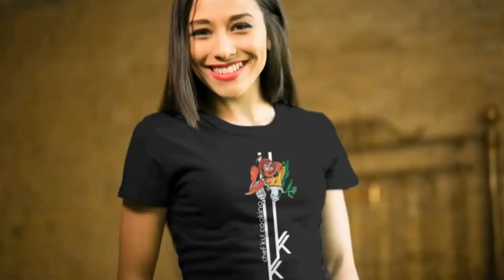Stuffed Masala Brinjal I Fragrant Spices | Yummy | VEGAN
For Brinjal Lovers ! Best Served with Rice or Flat bread

✅🌶🌿💚 "𝓶𝓮𝓪𝓽𝓵𝓮𝓼𝓼 𝓶𝓮𝓵𝓪𝓷𝓰𝓮 𝓱𝓸𝓶𝓮 𝓬𝓾𝓲𝓼𝓲𝓷𝓮"
Bringing You Healthy, Delicious and Easy-to-make Video-recipes Daily.

Time Stamp
0:24 Ingredients
0:56 Let's Start Cooking
5:43 Ready To Be Served
6:02 End Screen

7 INDIAN BRINJALS
2 STALKS CURRY LEAVES
4 CLOVES OF GARLIC
5 DRY CHILLIES
1 TBSP MUSTARD SEEDS
1 TSP FENUGREEK SEEDS
1 TBSP CUMIN SEEDS
1 TBSP CORIANDER SEEDS
1 TBSP FENNEL SEEDS
2 TBSP CHANNA DHAL
2 TBSP URAD DHAL
2 TBSP TAMARIND WATER
1 TSP TURMERIC POWDER
SALT TO TASTE
3 TBSP COOKING OIL
*ADDITIONAL OIL FOR DEEP FRYING

Travel around the world without leaving your kitchen and take a peek at our collection of a mouth-watering international melange of healthy meatless food recipes.

One of the simplest ways to improve your health is to prepare more meals at home. By cooking for yourself, you can ensure that you and your family eat fresh, wholesome meals. Food brings people together and cooking at home is a great way to unite your family over the dining table.

Malaysian Mom and Indian (Punjab) Daughter-In-Law Cooking Combo.